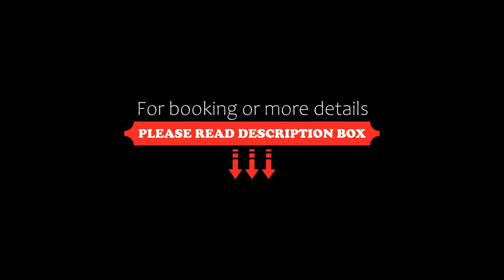Regenta Place Shimla on Hilltop, Shimla, India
About Property:
Located in Shimla, 3.8 km from The Mall Road, Regenta Place Shimla on Hilltop provides accommodation with a restaurant, free private parking, a bar and a garden. Featuring family rooms, this property also provides guests with a terrace. The accommodation offers a 24-hour front desk, room service and organising tours for guests.
Guest rooms in the hotel are equipped with a flat-screen TV. At Regenta Place Shimla on each room is fitted with air conditioning and a private bathroom.
A buffet break...
Property Type: Hotel
Address: Near Judicial Court, Chakkar, 171005 Shimla, India
Searching For
1. Regenta Place Shimla on Hilltop - Shimla - India
2. Regenta Place Shimla on Hilltop - Shimla - India Address
3. Regenta Place Shimla on Hilltop - Shimla - India Rooms
4. Regenta Place Shimla on Hilltop - Shimla - India Amenities
5. Regenta Place Shimla on Hilltop - Shimla - India Offers and Deals
Audio Credit:
Track Title: Blank Slate
Artist: VYEN